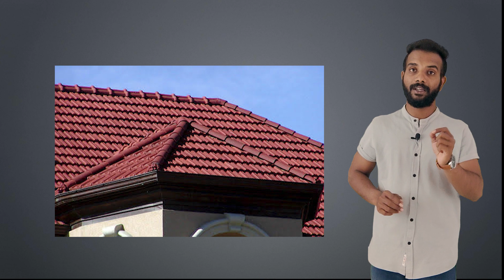मजबूत चिरा बांधकाम I चिरा दगड बांधकाम l चिरा बांधकाम डिझाईन l चिरा बांधकाम खर्च l laterite stone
मजबूत चिरा बांधकाम l चिरा दगड बांधकाम l चिरा बांधकाम डिझाईन l चिरा बांधकाम खर्च l laterite stone l

Laterite stone foundation work explain in detail .
मजबूत चिरा बांधकाम फौडेशन .
चिरा बांधकाम खर्च .
चिरा बांधकाम डिझाईन .
चिरा बांधकाम प्रकार.
चिरा बांधकाम फायदे.
Laterite stone RCC work.
Laterite stone benifits.
Laterite stone groove pointing.
Laterite compound wall .
Laterite stone roofing design.
Laterite stone roofing work.
Lateite stone labour cost .
Laterite stone house design.
Chira stone house plan.
Chira stone design.
Jambha stone design.
Chira stone house image .
Chira stone price in ratnagiri.
Chira stone house cost

What is the size of Laterite stone ?
What is weight of Laterite stone ?
What is Laterite stone ?
Is Laterite stone good for construction ?